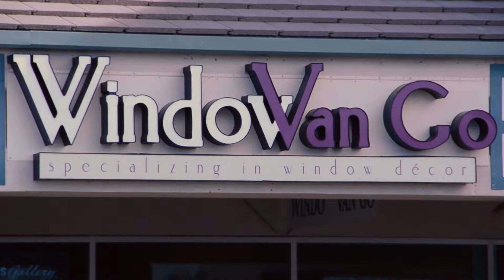Windo VanGo Grabber